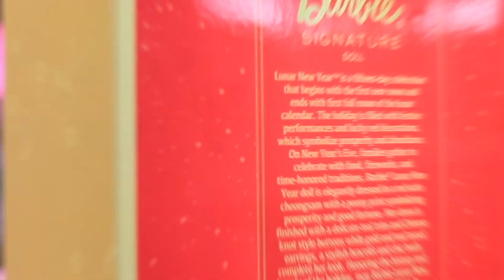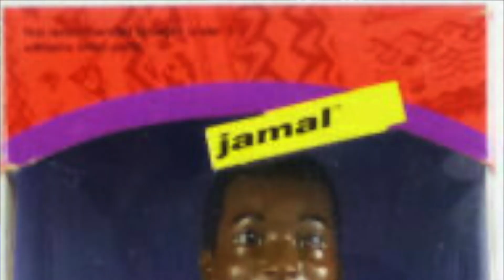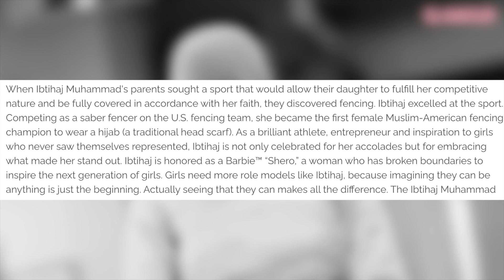How Inclusive are Barbie dolls really?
How Inclusive are Barbie dolls really? Today we discuss 5 iconic Barbie dolls such as Lunar New Year Barbie for 2021 as well as the Ibtihaj Muhammad Barbie doll, and So in Style just to name a few to spotlight representation in fashion dolls.

★ About Me ★